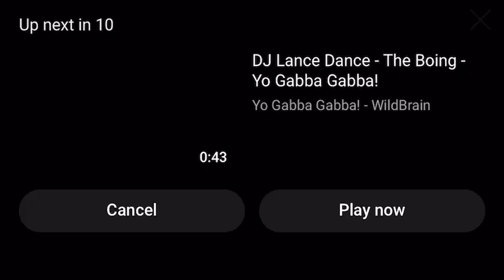Mini Spiney with Sean Kingston